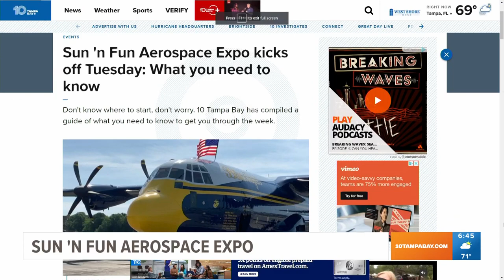Blue Angels, classic military planes come out to Lakeland's Sun 'n Fun Aerospace Expo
Don't know where to start? Don't worry. 10 Tampa Bay has compiled a guide of what you need to know to get you through the week.